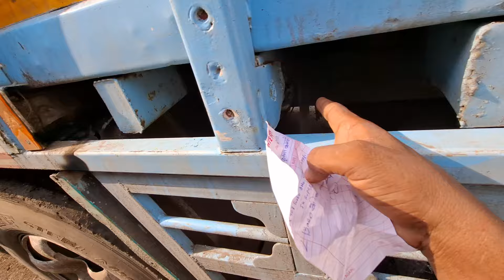pichhali kamane ko fir se khulvana Pada // donon gadi load Karke a gai //